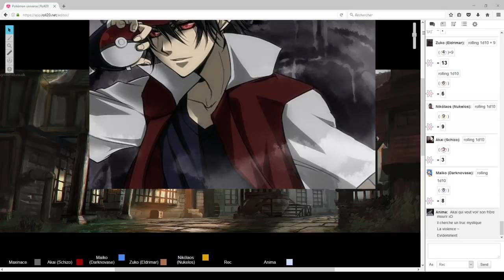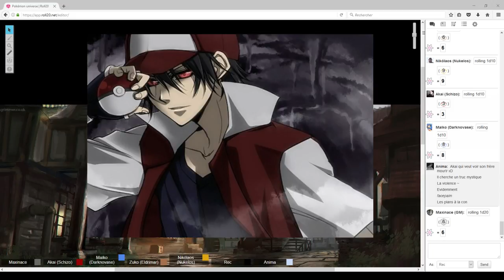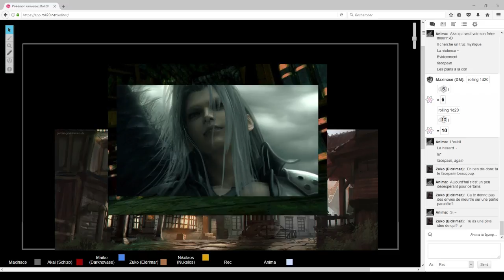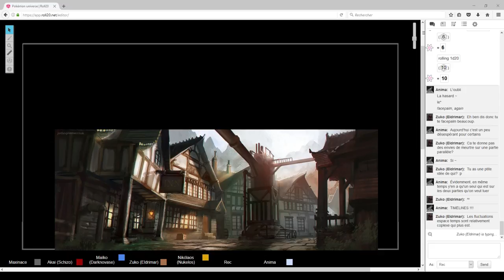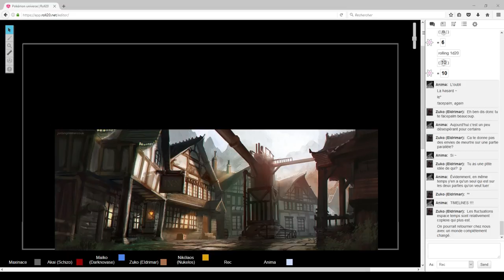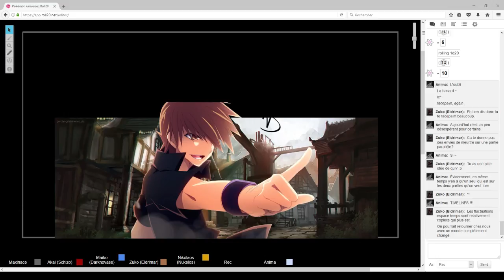Pokémon universe | 75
Soixante-quinzième épisode de notre campagne JDR: Pokémon universe

Joueurs:
- Maïko, joué par Darknovase
- Akai, jouée par Schizo
- Zuko, joué par Eldrimar
- Nikolaos, joué par Nikélos